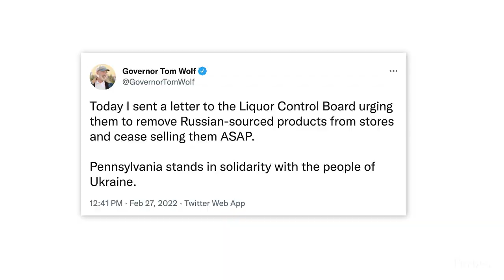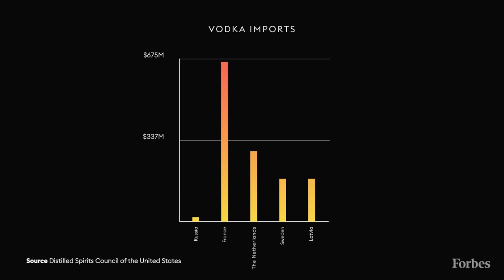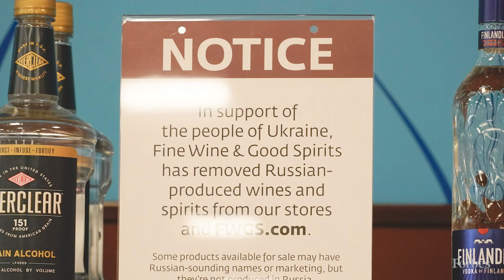Why Banning Russian Vodka Will Have Minimal Economic Impact I Forbes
Vodka is the best-selling spirit in the U.S., accounting for 78.1 million 9-liter cases sold in 2021, up from 62.7 million cases in 2011, according to the Distilled Spirits Council of the United States (DISCUS). However, Russian vodka imports have declined by nearly 79% in that period and now account for only a small proportion of vodka sold in the U.S. marketplace, said Lisa Hawkins, senior vice president of public affairs for DISCUS. Russian vodka accounted for just $18.5 million—or 1.3%— of all vodka imports to the U.S. in 2021, compared to $660 million imported from France, $291 million from the Netherlands, $177 million from Sweden and $137 from Latvia, according to DISCUS. Cox acknowledged that removing Russian vodka from shelves in Utah was—like holding rallies in support of Ukraine—a “mostly symbolic” gesture, and compared it to the raising of the U.S. flag at Iwo Jima during World War II.